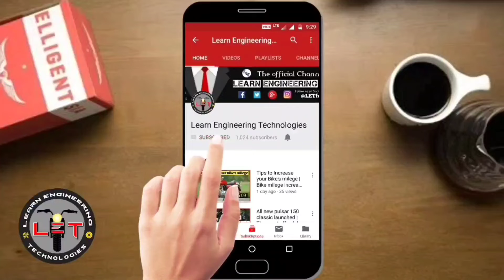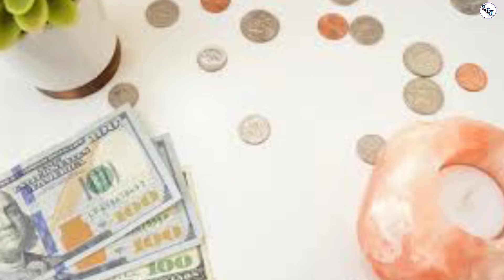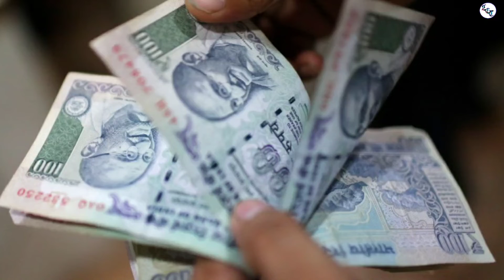Long distance motorcycle touring tips 2020 | Tips for Long motorcycles trips 2020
Hope you guys find this video useful. Follow us in social media platform by using the link provided below;